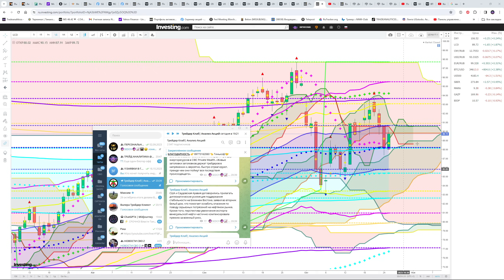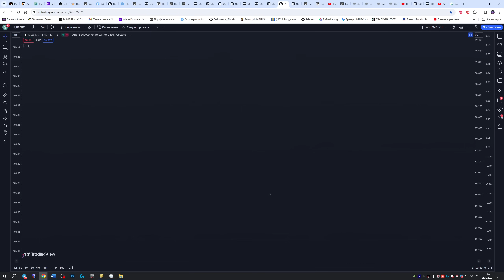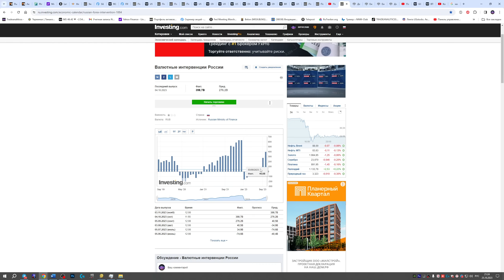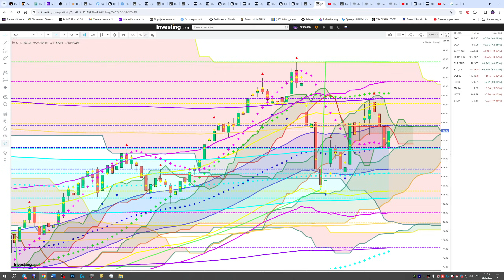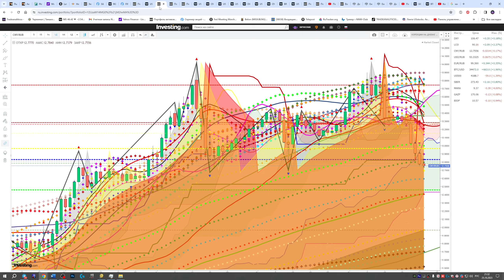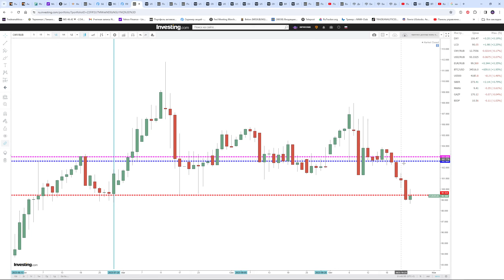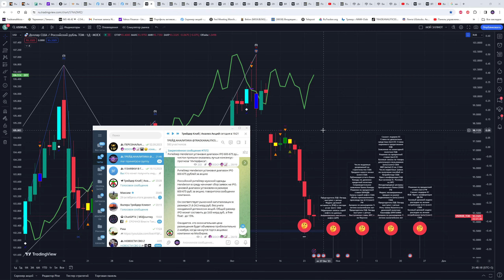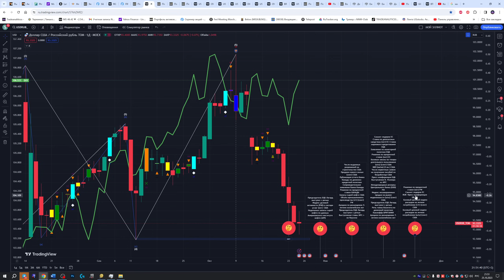ЧТО И КАК МОЖЕТ ПОВЛИЯТЬ НА КУРС ДОЛЛАРА РУБЛЯ НА ЭТОЙ НЕДЕЛЕ? КУРС ДОЛЛАР РУБЛЬ НА СЕГОДНЯ 26.10.23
НЕ ЖДИТЕ ОФИЦИАЛЬНОГО ОТ ЦБ, ЗНАЙТЕ ЗАРАНЕЕ !!! ЦБ И МНФИН ЗАКОНЧИЛ УКРЕПЛЕНИЕ 93? УКАЗ РАБОТАЕТ? ИЛИ НДПИ? КАКУЮ СТАВКУ ЦБ РФ ПРИМЕТ НАБИУЛЛИНА И ЧТО СКАЖЕТ? ЭТО УКРЕПИТ РУБЛЬ? ЧТО СКАЖЕТ ПАУЭЛЛ И ЧТО ПОКАЖЕТ ИНФЛЯЦИЯ (ИПЦ) США? ЭТО УКРЕПИТ ДОЛЛАР? БАЙДЕН ВЫСТУПИЛ С ОБРАЩЕНИЕМ К НАЦИИ , ВОЙНЕ БЫТЬ!!!  ИЗРАИЛЬ ПОЛУЧИЛ ЗЕЛЕНЫЙ СВЕТ В ГАЗЕ!!!  НО КОГДА НАЧНЕТ? ЭТО УКРЕПИТ ДОЛЛАР ИЛИ ЗОЛОТО? РЫНКИ НА ДНО? ОТВЕТ В ВИДЕО!!!  КАК ВЫСОКО УЙДЕТ ДОЛЛАР И ЕВРО, ЮАНЬ? КУРС ДОЛЛАР РУБЛЬ ПРОГНОЗ НА СЕГОДНЯ 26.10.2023